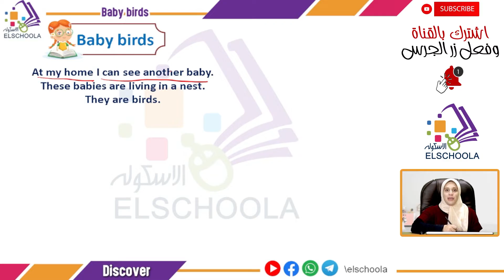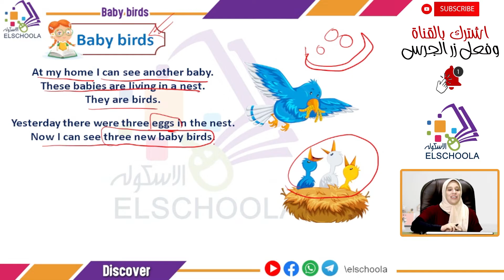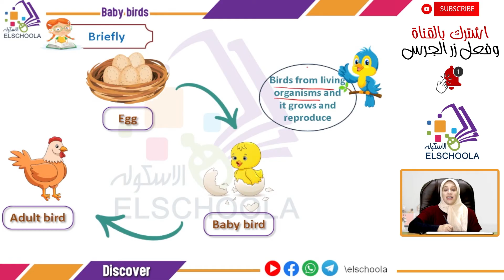ديسكفر تانية ابتدائي | baby birds | محور 1 | موضوع 2 | Discover G2 | الاسكوله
أ.مريم عبد الرحمن _ ديسكفر _ Discover Grade 2 _ الصف الثاني الابتدائي _ الترم الأول _ المحور الأول _ الفصل الثاني _  baby birds _ المنهج المصري.